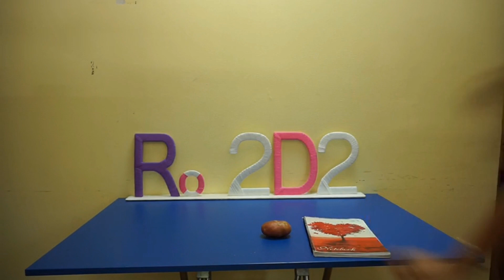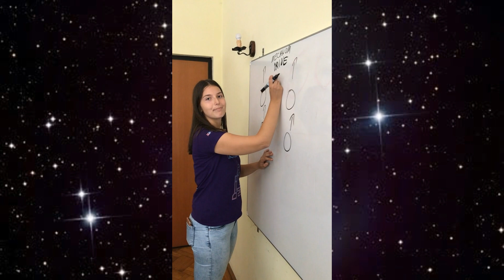Ro2D2 FTC Team - Introduction